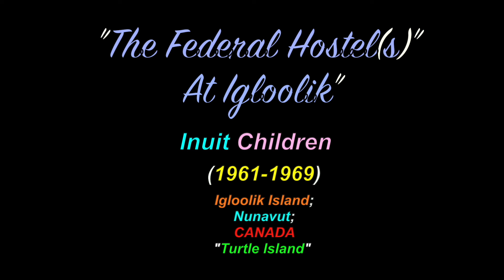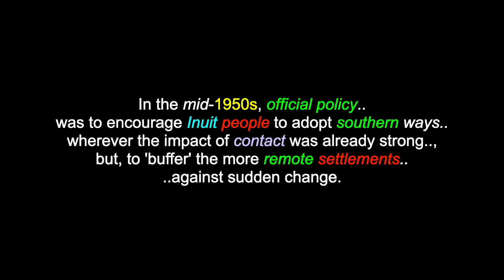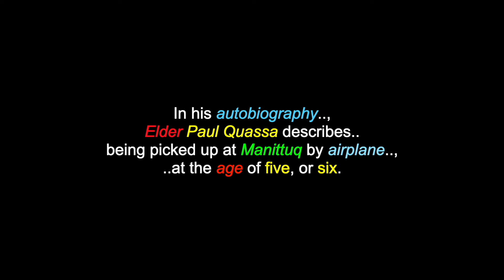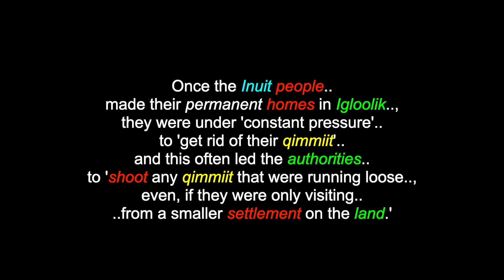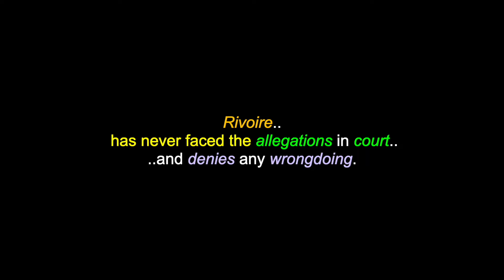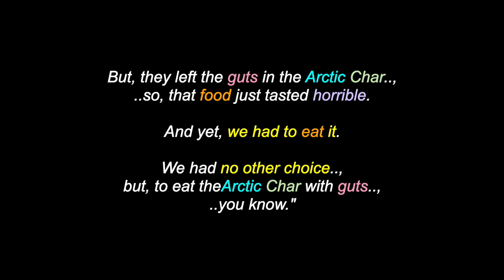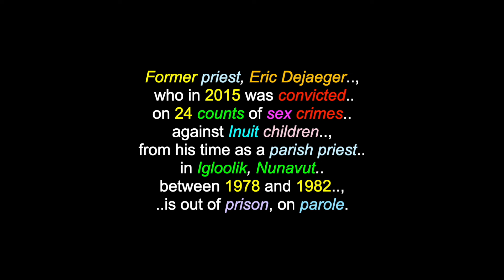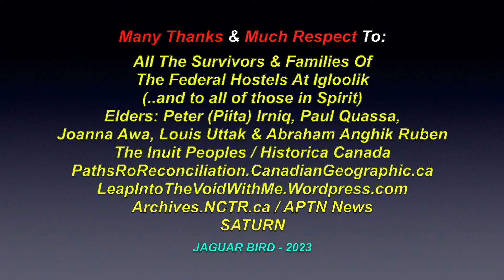The Federal Hostel(s) At Igloolik: 1961-1969 - Igloolik Island, Nunavut, Canada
This is a video for: "The Federal Hostel(s) At Igloolik', which operated from December 26th 1961 to June 30th 1969, on Igloolik Island, in Nunavut, Canada. There are also videos in this channel for over 1700 North, South & Central American Tribes & First Nations, Residential Schools, Chiefs, Elders, Historical Events, Indigenous Concerns, Quotes, Environmental Youth Activists.. and much more.

"The Federal Hostel(s) At Igloolik", (a.k.a.: "Igloolik Residential School") opened on December 26th 1961 in Igloolik, on Igloolik Island, north of the Foxe Basin, in Fury and Hecla Strait, in Nunavut, Canada. They operated the residences under the supervision of the Federal Day School Principal. The buildings were finally closed on June 30th 1969. Since the Federal Hostels at Igloolik only provided accommodation, children received classroom instruction in a nearby day school. Former priest, Eric Dejaeger, who in 2015 was convicted on '24 counts' of sex crimes against Inuit children, from his time as a parish priest in Igloolik, Nunavut between 1978 and 1982, is out of prison, on parole. Dejaeger was first arrested in 2011 on immigration charges in Belgium and deported to Canada to face the sexual abuse charges that were laid in 1995. He has been convicted of 'dozens' of sexual offences in Canada, involving 'children, adults and animals', in Nunavut and Alberta. His victims in Alberta, where he was 'studying' at the Newman Theological College in Edmonton in the 1970s, were a nine-year-old Indigenous boy from Grand Cache, Alberta and an eight-year-old boy and his six-year-old sister, from Edmonton. (*Please petition to have this 'criminal' re-tried, with an unbiased jury. He does not deserve to be free.)

I claim no ownership of any of the clips, video and music expressed in this video and employ my borrowing of them, with much respect and thanks. Credits are also given at the end of the videos, as well as below. No personal monetization is being done with this video, by me, nor do I receive ANY other benefits from ANY of these videos. They are meant for all, to heal, teach, discuss, inspire and inform and share. No theft and/or disrespect is intended. I post all of these videos, with love and respect. I am also "not" part and/or, a member (or, partake) in any other social media sites, boards, chat-rooms (i.e.: Fcebook, twitter, Instagram, etc.. etc.. etc.. Too busy, making videos! : )

Many Thanks & Much Respect To: All The Survivors & Families Of The Federal Hostels At Igloolik..; (..and to all of those in Spirit)..; Elders: Peter (Piita) Irniq, Paul Quassa, Joanna Awa, Louis Uttak & Abraham Anghik Ruben..; The Inuit Peoples..; Historica Canada..; APTN News..; Archives.NCTR.ca..; LeapIntoTheVoidWithMe.Wordpress.com..;  PathsToReconciliation.CanadianGeographic.ca..; SATURN.. and to all the other brothers and sisters who have contributed to this video with photos and/or, in any other way.